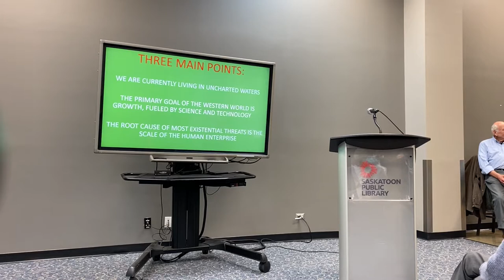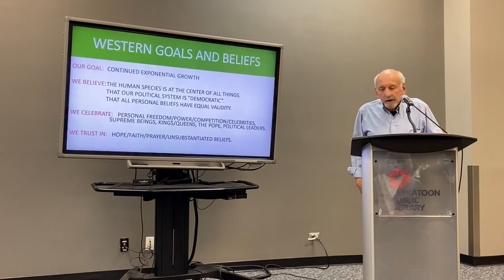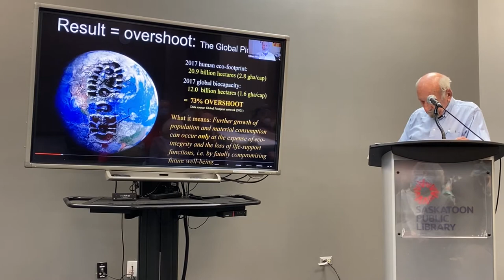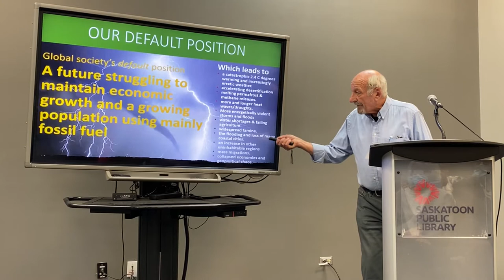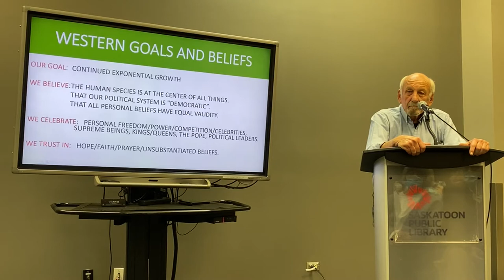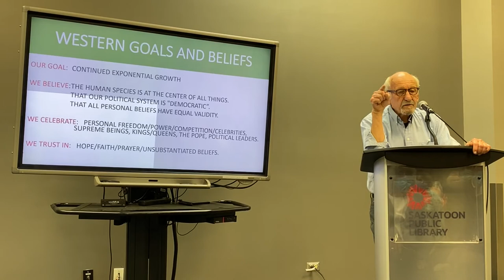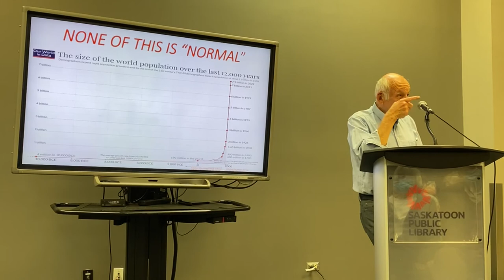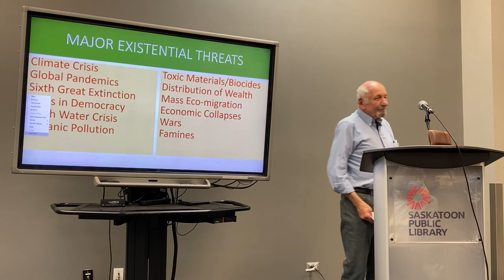Sustainability Speaker Series: Are Western Goals & Beliefs Compatible with Sustainability?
Dr. Lynn Oliphant, professor emeritus, University of Saskatchewan, will argue that the growth in the human enterprise resulting from Western society's basic beliefs and goals is at the root of virtually all of the current existential threats we face. These threats range from the looming climate crisis and loss of biodiversity to global pandemics and war.